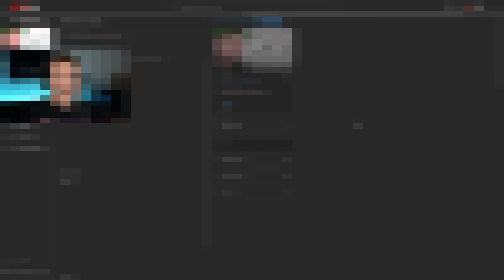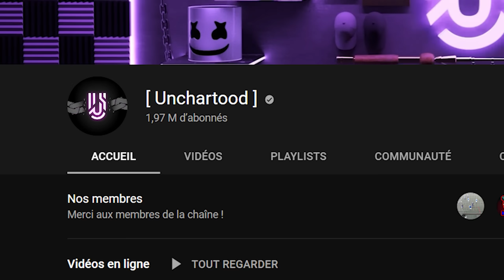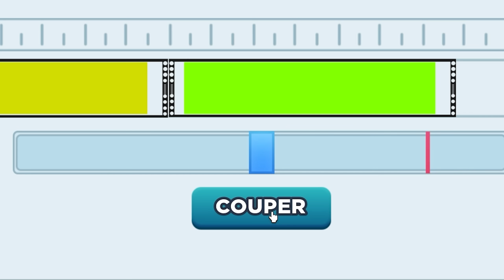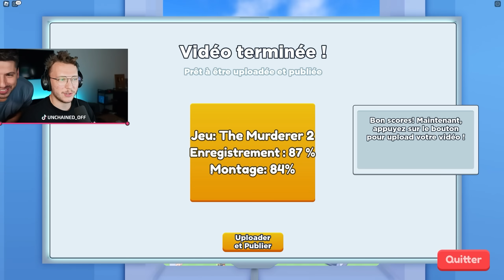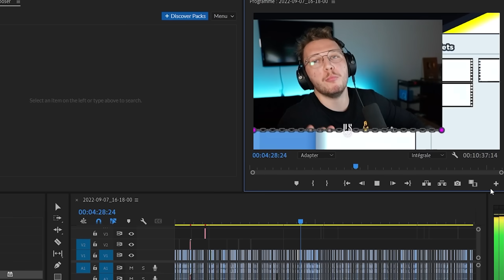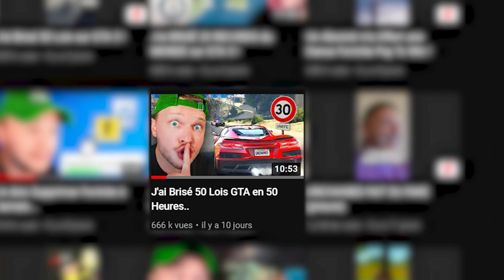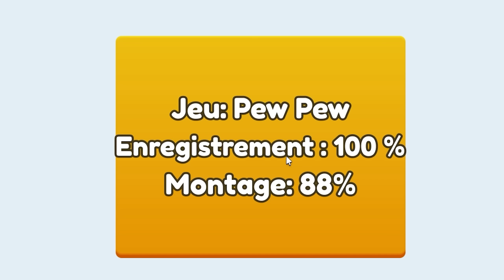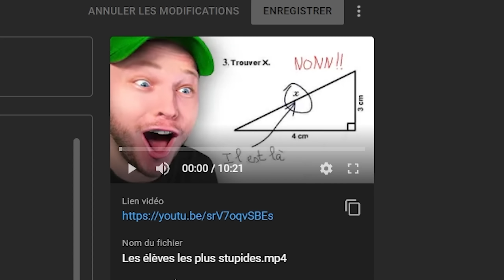COMMENT DEVENIR RICHE SUR YOUTUBE ?